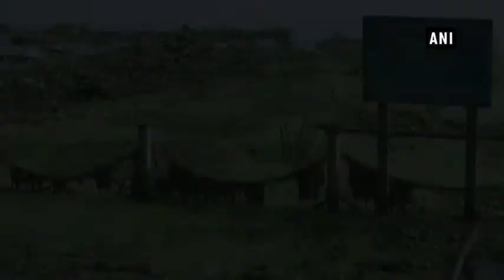Polluted Gomti bars devotees to take holy dip on the occasion of Makar Sankranti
Lucknow (Uttar Pradesh) Jan 14 (ANI): Devotees on the eve of Makar Sankranti refused to take sacred bath in Gomti River on Monday due to the presence of toxins in the water. The residents of the area were disappointed with the level of pollution in the river. The water of the river has turned black. The holy water of the river plays a major role in performing Hindu rituals. After offering prayers to the deities, people take a dip in the holy water to absolve themselves of sins. Gomti, which is also popularly known as the lifeline of Lucknow city, is becoming polluted as people residing in the region have piled up filth from Kudiya Ghat to Tulsi Ghat through which the river flows. Moreover, there is no fresh water flow into the river due to the presence of plastic waste in the holy water.